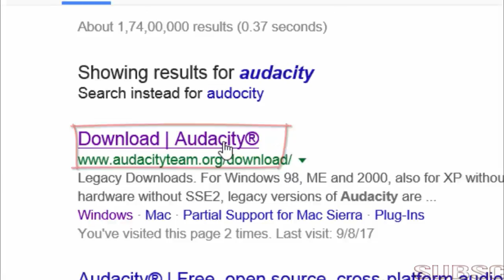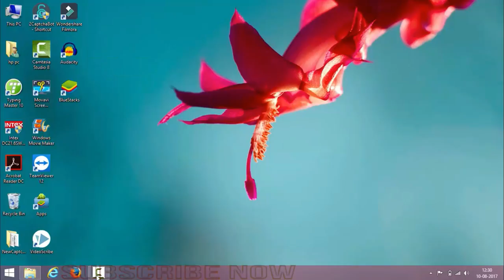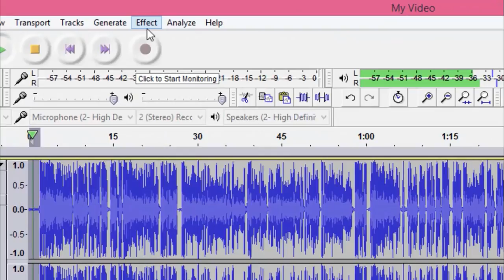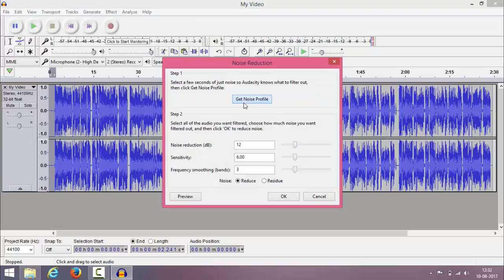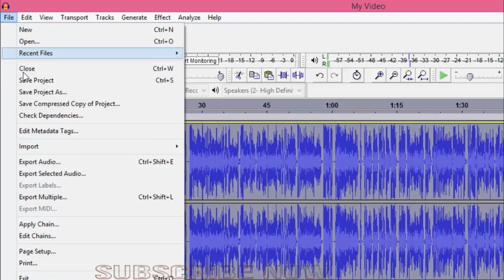record ki gayi aawaj ko saaf kaise banaye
Hello dosto aaj ke is video me aapko btane wala hun ki aap kaise apni record ki gayi aawaj ko saaf kare skte hai.

FROM GENUINE T.T --- DINESH SUTHAR --- APPOLOGICIAN
ID-- DKBOSS@6676